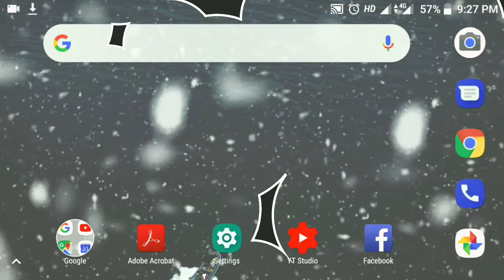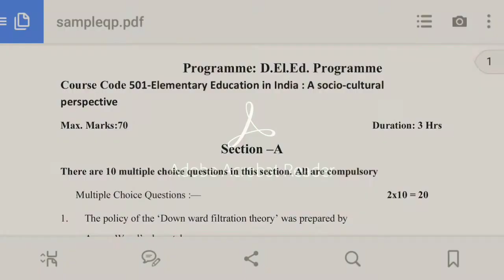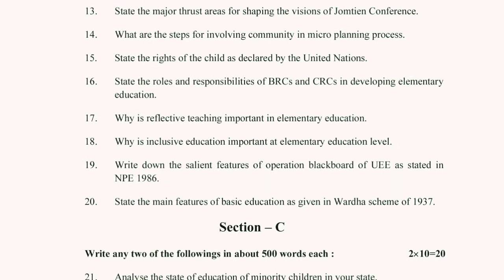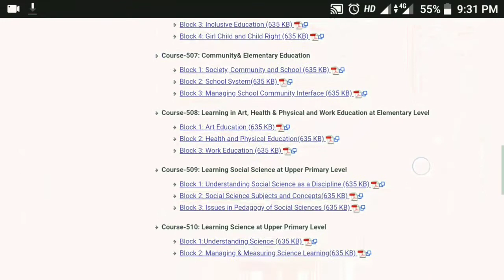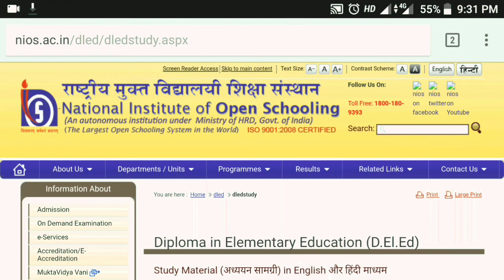NIOS DELED || How to download Assignments 504 and 505 in hindi or English and sampl questions paper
👉🏻एनआईओएस ने अपने ऑफिशियल वेबसाइट पे असाइनमेंट 504 और 505 अपडेट किए हैं, साथ हीं एग्जाम में प्रश्नपत्र के पैटर्न क्या होंगे इसका भी सैंपल पेपर डाला है। आप उसे कैसे डाउनलोड कर सकते हैं मैंने इस वीडियो में आपको बताया है।

🙏पूरी वीडियो को देखिए और समझिए।🙏

धन्यवाद।

🔥Important video of Nios

🎭Nios deled के सभी videos बस नीचे क्लिक कर एक बार में देखें, हर सवालों के जवाब,हिंदी में,

🌐Message me to WhatsApp🤝
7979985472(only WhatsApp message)